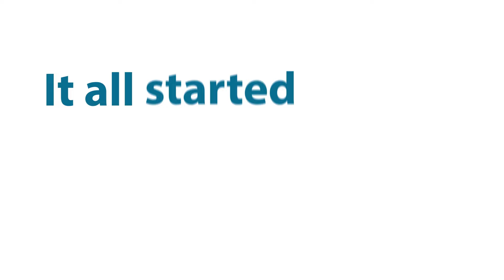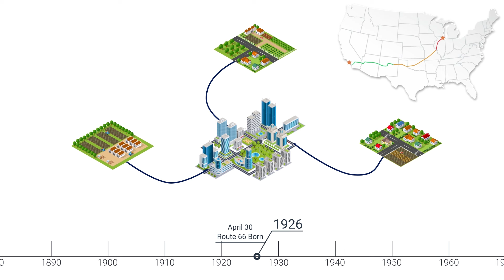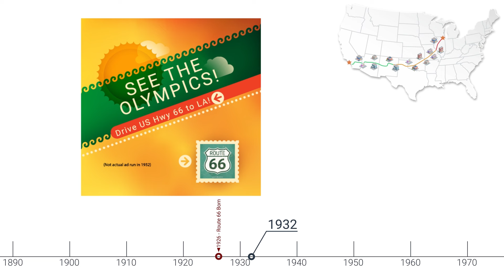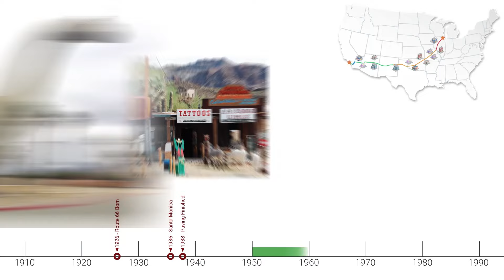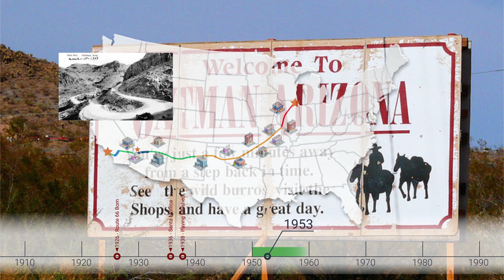A Brief History of US Highway Route 66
I have been wanting to create a video about the history of US Highway Route 66 for quite some time now.  I have driven it many times while delivering motorhomes.  It is not what it used to be, and I tell you how it all started, and why it is not as great as it once was.